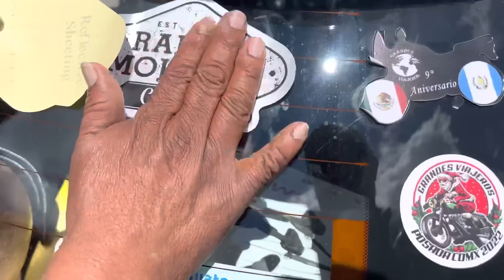Los paisanos de Guanajuato !